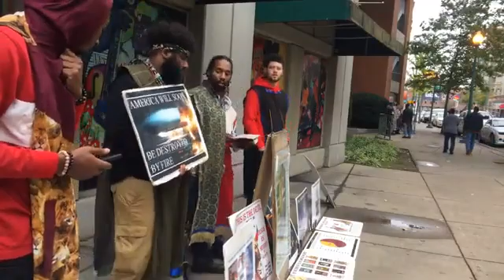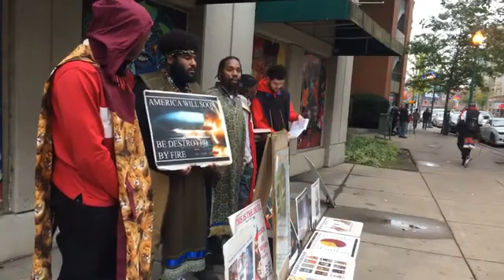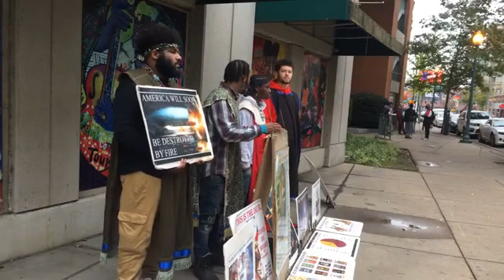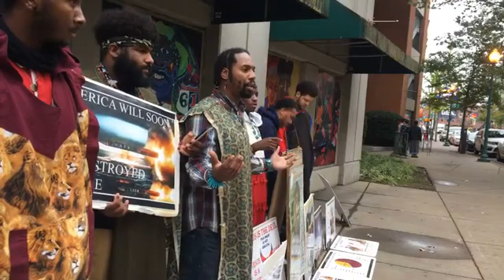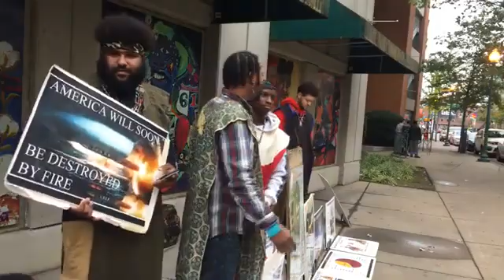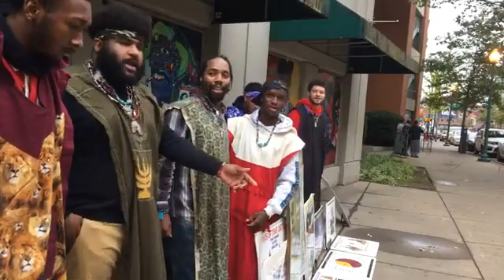GMS MEMPHIS CAMP LIVE 10-24-20